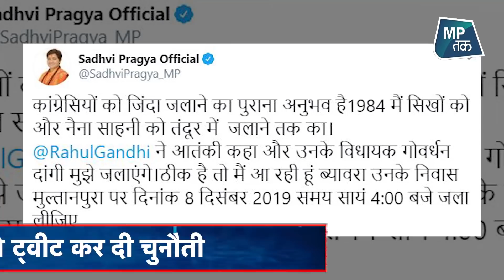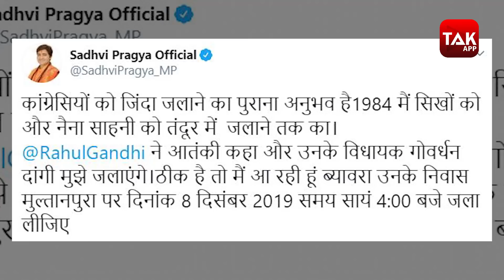Sadhvi Pragya Thakur ने Congress विधायक को दे दी चुनौती ! | MPTak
कांग्रेस विधायक गोवर्धन दांगी से बीजेपी सांसद साध्वी प्रज्ञा के खिलाफ प्रदर्शन करने हुए कहा था कि वो ब्यावरा आई तो जला देंगे, जिस पर साध्वी ट्वीट करते हुए उन्हें चुनौती दी है और तारीख, समय लिखा. कि वो कब ब्यावरा जा रही हैं, देखिए रवीशपाल सिंह की रिपोर्ट ..